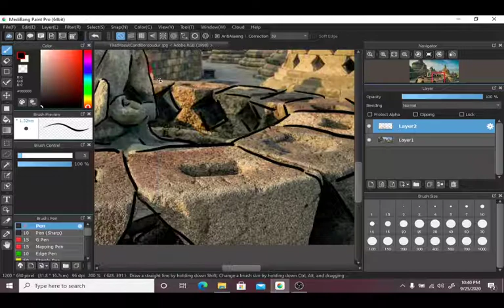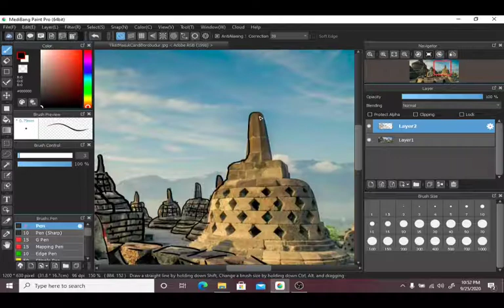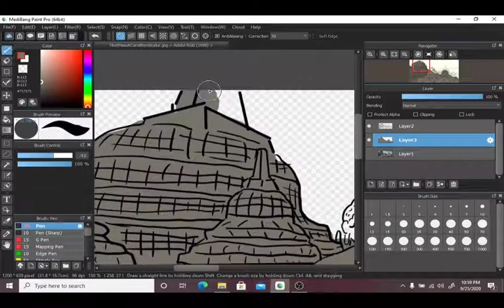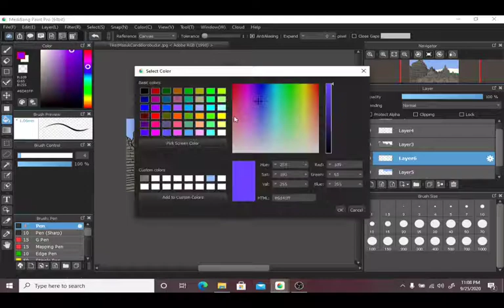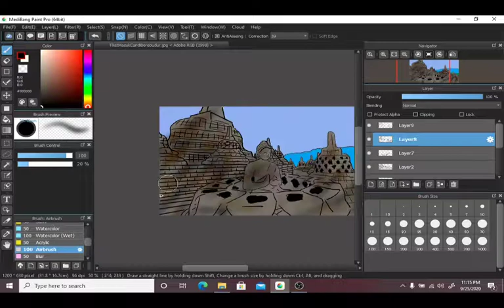Drawing Borobudur Temple with MediBang Paint Pro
The Borobudur Temple Compounds is one of the greatest Buddhist monuments in the world, and was built in the 8th and 9th centuries AD during the reign of the Syailendra Dynasty. The monument is located in the Kedu Valley, in the southern part of Central Java, at the centre of the island of Java, Indonesia.

Drawing software : MediBang Paint Pro
Pen tablet : Huion h430p
Editing video software : Shot Cut

If you want to know my other drawing results, you can check my Instagram :